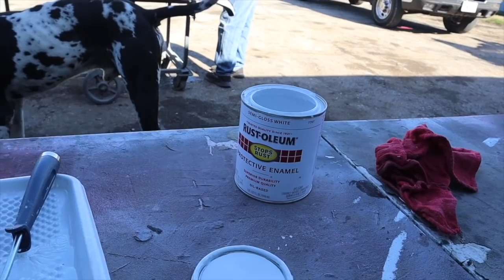UPGRADES ON DARRELLS TRUCK!!